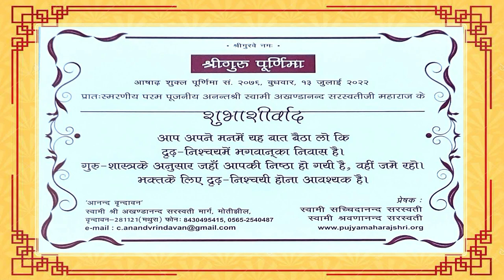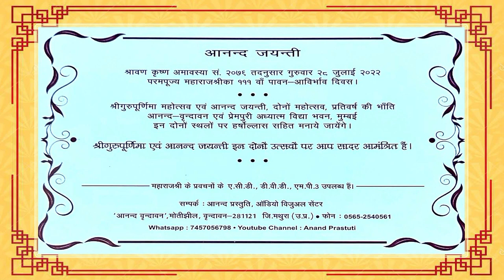गुरुपूर्णिमा शुभाशीर्वाद 2022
आप अपने मनमें यह बात बैठा लो कि
दृढ निश्चयमें भगवान्‌का निवास है। गुरु- शास्त्रके अनुसार जहाँ आपकी निष्ठा हो गयी है, वहीं जमे रहो। भक्तके लिए दृढ़-निश्चयी होना आवश्यक है।
- स्वामी अखण्डानन्द सरस्वतीजी महाराज

श्रीगुरु पूर्णिमा -

आषाढ़ शुक्ल पूर्णिमा सं २०७९, बुधवार, १३ जुलाई २०२२

आनन्द जयन्ती -

श्रावण कृष्ण अमावस्या सं. २०७९ तदनुसार गुरुवार २८ जुलाई २०२२ परमपूज्य महाराजश्रीका १११ वॉ पावन-आविर्भाव दिवस ।